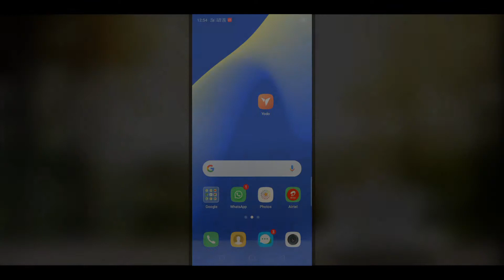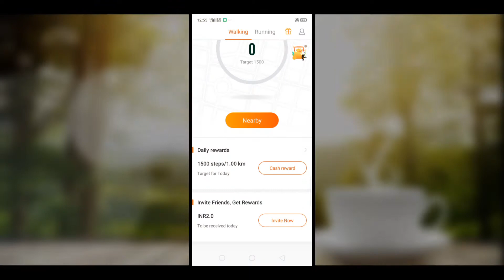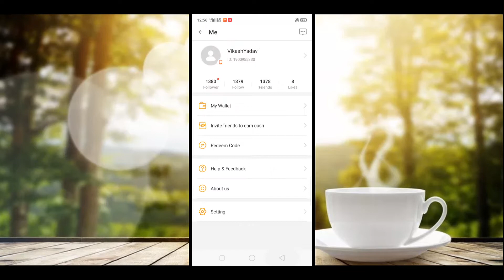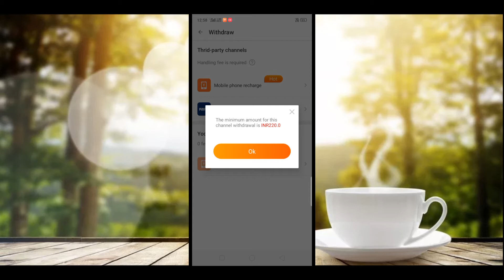Walk & Earn Money | New Yodo Paytm Earning App,भागो और पैसे कमाओ? | Best Paytm Earning App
▶ About this Video - Hai dosto, Aj ki Is video me hm apko ek new paytm earning app ka review karenge Is app ka nam hai Yodo Is app me ap walk krke earning kr skte hai😱 Aur disto ab is app me withdraw krne ka options bhi aa gya ab ap apne paise ko direct apne paytm me withdraw kr skte hai🤑🤑

▶ Refferal Code - U2ZUY 👈

▶ EVERY THINGS IS TECHNICAL IN WORLD